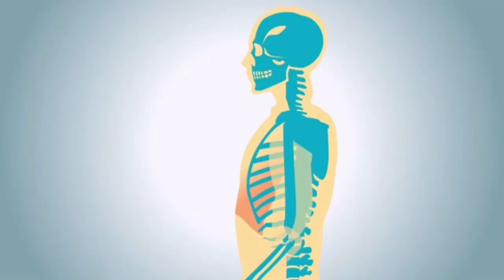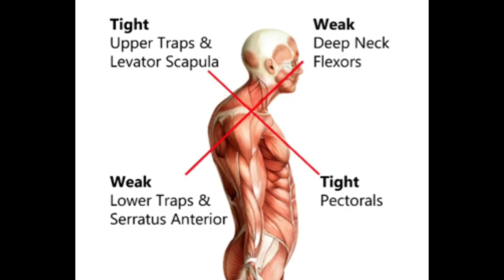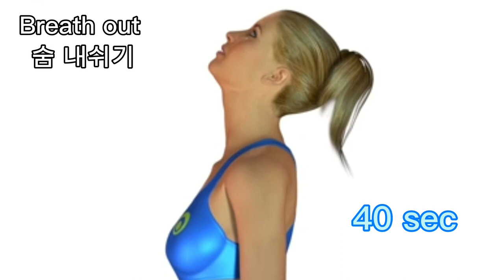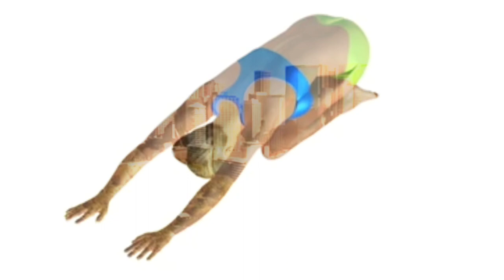목이 뻐근하고 피로할때 완화시키는 운동요법. Neck pain.